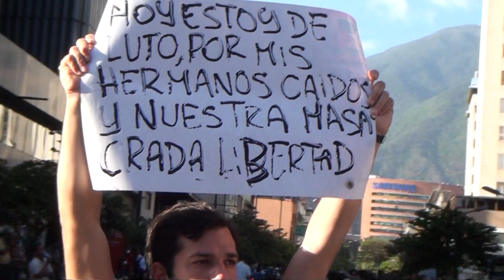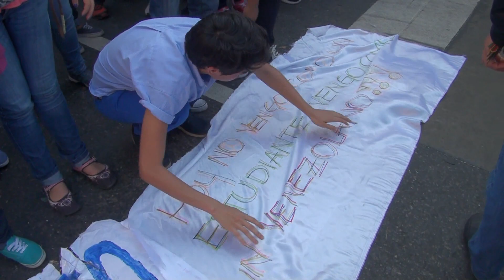Estudiantes conmemoran fallecidos del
Lapatilla.com llegó al sitió donde fue asesinado Robert Redman durante la manifestación de estudiantes este 12 de Febrero, cientos de estudiantes improvisaron sobre un vehiculo una pequeña tarima y desde donde se ofició una humilde misa en nombre de los caídos el día de ayer.

Aquí compartimos con nuestros lectores cómo transcurrió la jornada pacífica en Chacao y el distribuidor Altamira, en Caracas.